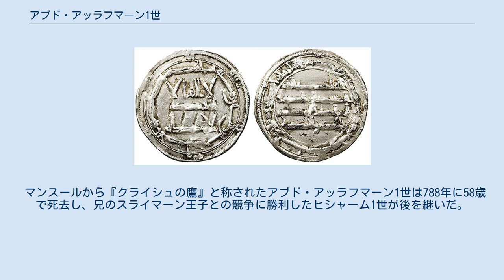アブド・アッラフマーン1世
アブド・アッラフマーン1世（アラビア語: عبد الرحمن الأول, ラテン文字転写: Abd al-Rahman I、731年 - 788年9月30日）は、後ウマイヤ朝の初代アミール（在位：756年 － 788年）。
アブドゥル・ラフマーン1世とも表記される。
ウマイヤ朝の第10代カリフ・ヒシャームの孫にあたる。
 アブド・アッラフマーン1世の治世に鋳造されたディルハム銀貨（778年） 731年、ヒシャームの子・ムアーウィヤの子としてダマスカス郊外にて生まれた。
生母はセウタ地方のベルベル人のナフーサ族だった。
 750年にアッバース朝によってウマイヤ朝が滅ぼされたとき、ウマイヤ朝の王族の多くは虐殺されたが、アブド・アッラフマーンは命からがらシリアから脱出し、旧臣に守られながら母の故郷であるモロッコまで逃走した。
この時の逃走では、名前を変え変装までしたという。
彼の母親はベルベル人であり、その容姿を受け継ぎ、金髪で瞳が緑色であった彼はベルベル人に温かく迎えられたばかりか、ウマイヤ朝再興の足がかりを築くことができた。
その後の755年、ウマイヤ朝旧臣の援助を得てイベリア半島に勢力基盤を築き上げ、翌756年5月14日のムサラの戦いに勝利し、アブド・アッラフマーンはコルドバに入ってアミールに即位し、後ウマイヤ朝を打ち建てるに至った。
 即位後は、アッバース朝第2代カリフ・マンスールの調略を受けて反乱を起こした軍を破り、武威を示した。
この時アブド・アッラフマーン1世はアッバース軍指揮官の首級を塩漬けにしてマンスールへ送りつけた。
これを見たマンスールについて、ヒッティの『アラブの歴史』では、「アル＝マンスールが今は「余と、かような恐ろしい敵を、海で隔てたもうた神に感謝し奉る」と叫んでいる。
」と記している。
国内では権力安定化のため、後ウマイヤ朝に反抗的な勢力を徹底的に弾圧した。
しかしこの弾圧により、反抗勢力の一部がフランク王国のカール1世に援軍を要請したため、フランク軍の侵攻を受けることとなった。
一時はウマイヤ軍も危機に陥り、778年のサラゴサ攻めではカール1世率いるフランク軍の侵攻を受けたが、フランク王国内のザクセン族の反乱によりフランク軍は撤退を余儀なくされた。
この時のカール1世の退却行での戦闘は、12世紀フランスの武勲詩『ローランの歌』の題材となっている（ロンスヴォーの戦い）。
サラゴサの反抗勢力も後に鎮圧され、サラゴサ地方も後ウマイヤ朝の支配下に入った。
 この後、国内の情勢は安定に向かうこととなった。
コルドバの大モスク（現在のメスキータ）の建設をはじめとする建設事業が行なわれた。
また、統治機構も整備され、後の原型となった。
アブド・アッラフマーン1世の代の統治を担ったのは、東方から移ってきたウマイヤ家の一族やマウラー（従属民）たちであった。
 こうしてアル＝アンダルスにウマイヤ朝を再興したアブド・アッラフマーン1世であったが、東方も含めたイスラーム世界全体に君臨する存在ではなかったために、カリフを称さずアミールのままで統治した。
これは、アッバース朝カリフの存在を認めたものではなく、複数のカリフがイスラーム共同体に存在することは、その統一を損なうものであるという考えであった。
アブド・アッラフマーン3世までの後ウマイヤ朝の歴代アミールは、この考えに基づいてアッバース朝のカリフを認めず、イスラーム世界全体の正統なカリフは存在しないという立場でアミールと称し続けた。
 マンスールから『クライシュの鷹』と称されたアブド・アッラフマーン1世は788年に58歳で死去し、兄のスライマーン王子との競争に勝利したヒシャーム1世が後を継いだ。